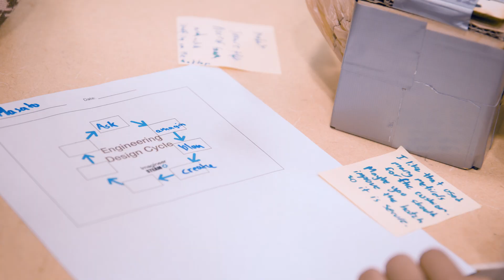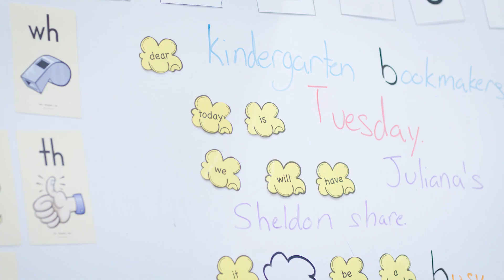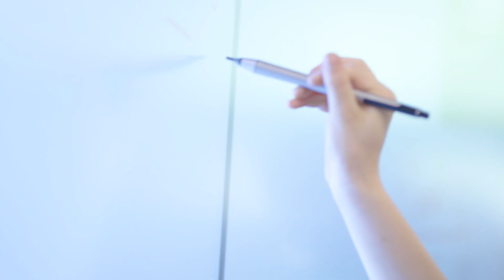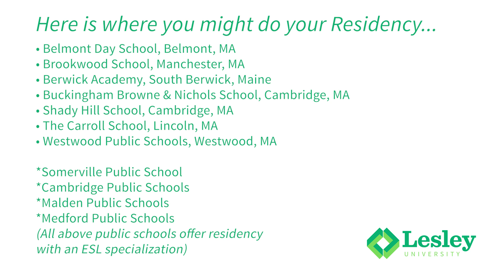Lesley University Teacher Residency Program